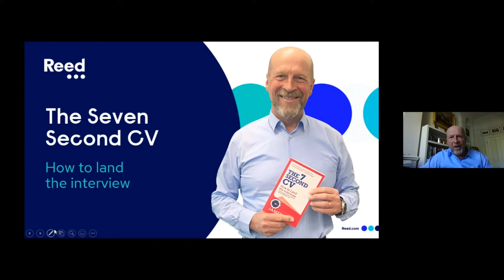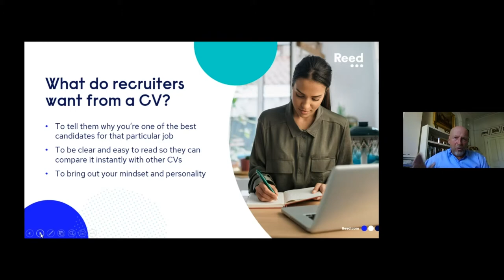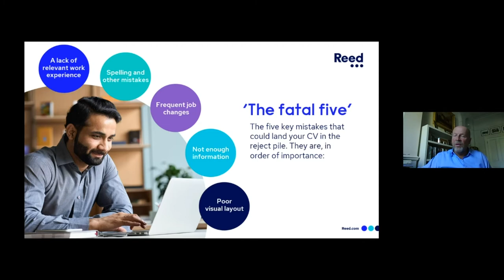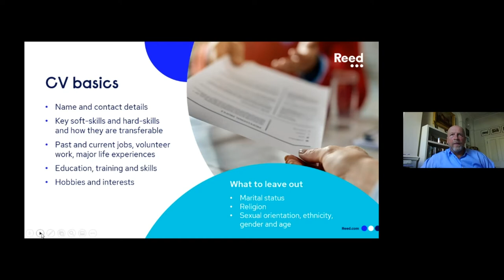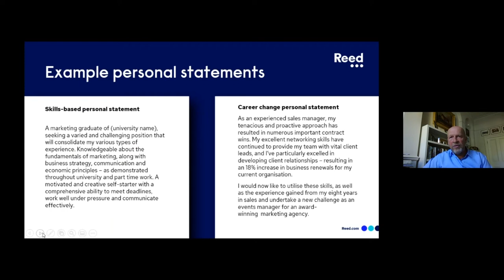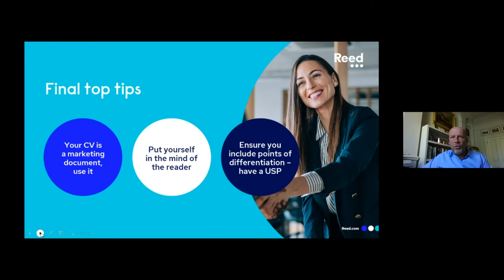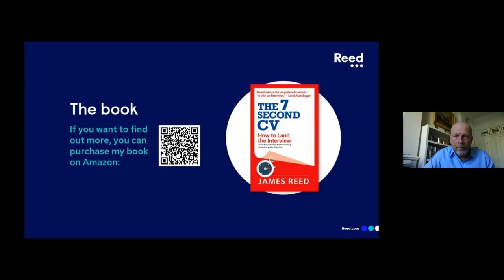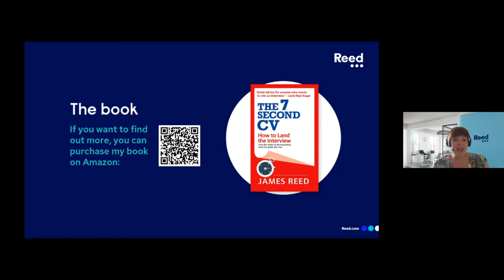Ask James Reed: how to write a standout CV, webinar recording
It takes just seven seconds for an employer to save or reject a job applicant’s CV. This seven-second rule inspired James Reed’s book on how to optimise your CV to land an interview.

This webinar was the first instalment of a two-part series, in which James shares insight from his 25 years in recruitment, and two of his books:

- The 7 Second CV: How to Land the Interview
- Why You? 101 Interview Questions You’ll Never Fear Again

James presented his ideas and advice on creating a CV to impress. This was followed by a 30-minute Q&A session in which the audience put their CV questions to the expert himself and got his invaluable advice first hand.

Speaker profile:

James Reed, CEO and Chairman, Reed

James Reed has worked in recruitment and careers for more than 25 years. Reed receives forty million job applications a year and has delivered over one hundred programmes to help more than 200,000 people who had been long-term unemployed back into work.

The Reed Group currently employs more than 3,800 people across the globe helping to improve lives through work. James Reed was voted Top CEO by employee-ratings platform Glassdoor in both 2018 and 2019, and Reed won a coveted Best Places to Work Award from the same company in 2019 and 2020. This means it is the top-ranked recruiter on the list of all organisations voted as excellent workplaces by employees on Glassdoor.